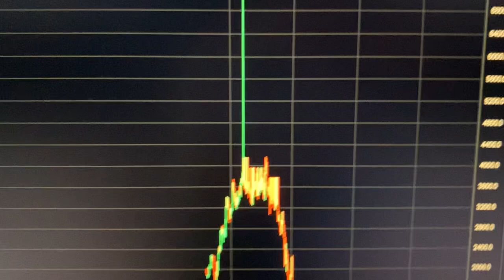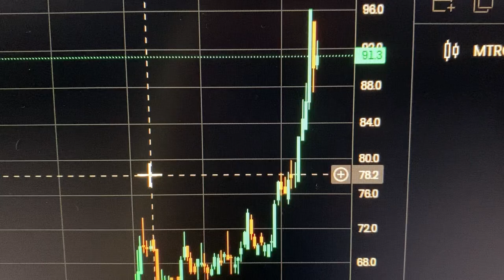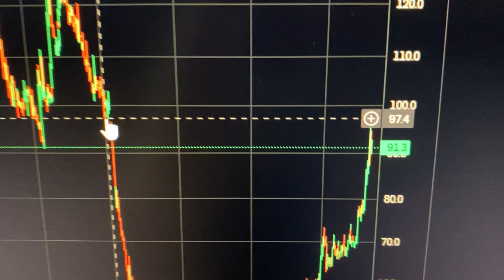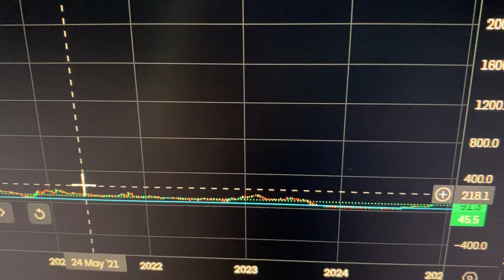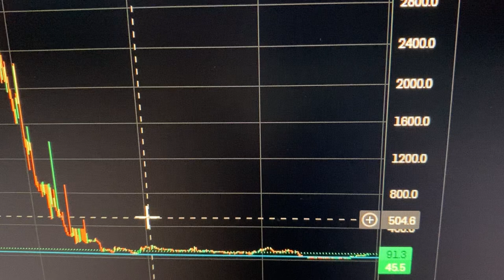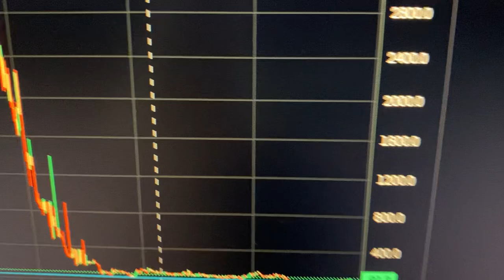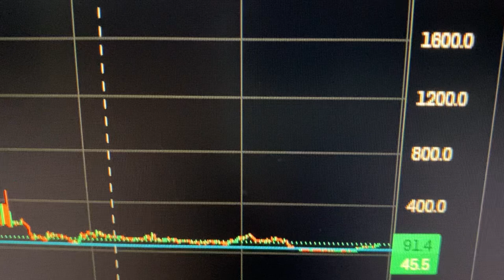How HIGH Can Shares in MTRO Reach?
In this YouTube, stocks and shares video, I talk about How HIGH Can Shares in MTRO Reach? During the video, say my Metro Bank share price prediction, and my expectation as a MTRO shareholder. I talk about having spoken about MTRO shares in my other videos, and how I called it right yet again! I was making videos about MTRO share price when it was on the floor in the low 30s pence range. I talk about MTRO shares taken a massive beating from being over well over £40 per share to just 28 pence and why I think MTRO back is now on the road to recovery proper and MTRO share price is making a come back.

$mtro $hsba $bnc $barc $nwg $bva $stan $birg